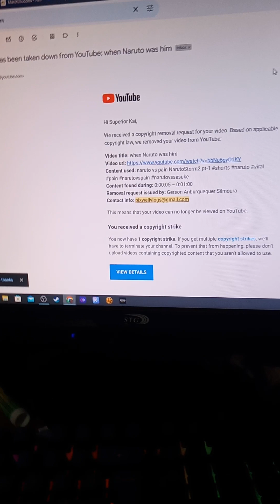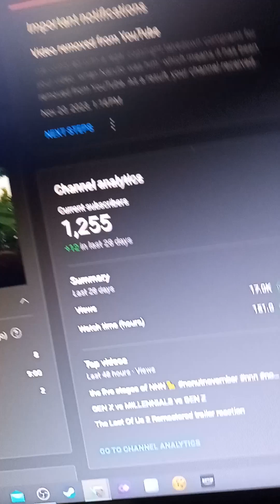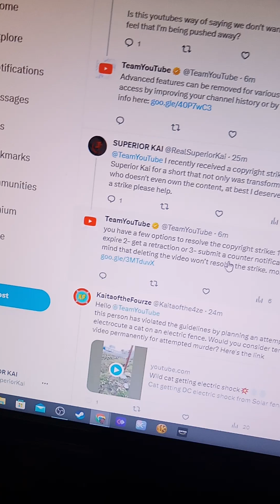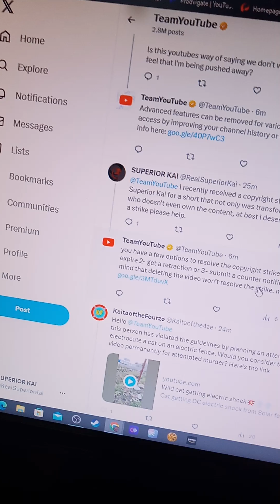I got a copyright Strike